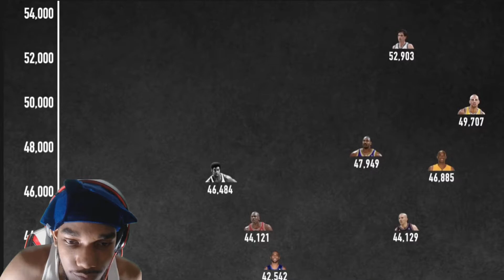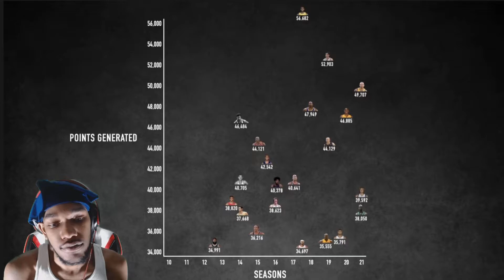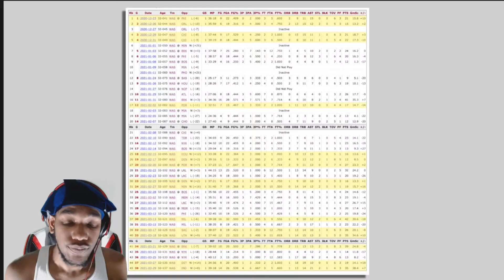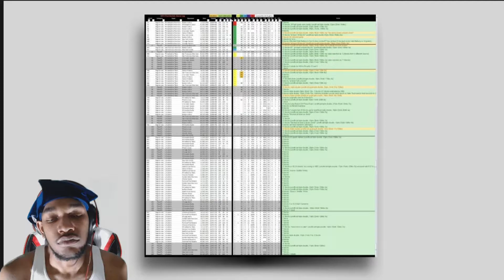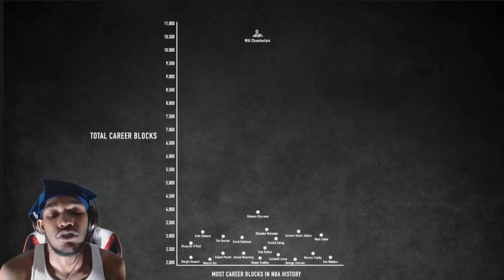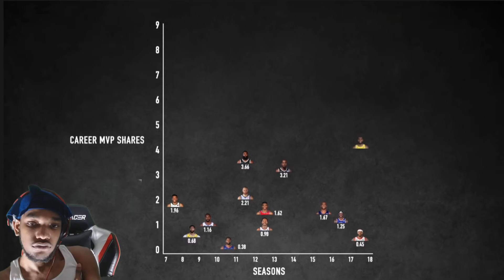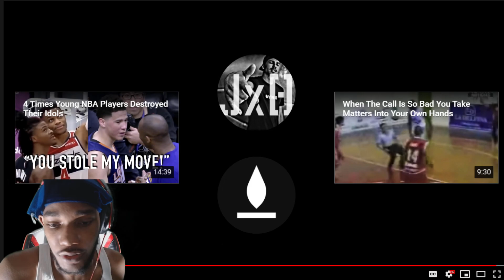15 Facts About The Nba That May Just Blow Your Mind Reaction